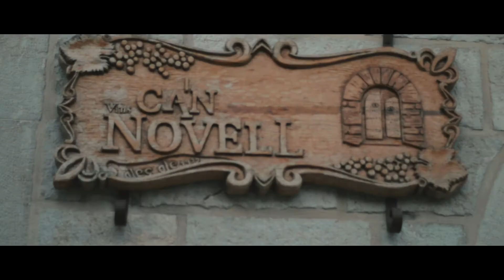Rural Mallorca excursion - with nofrills excursions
A unique experience visiting little-known villages and getting a taste of the real Mallorca on this cultural and interesting day out. A delicious barbecue lunch in a traditional Mallorcan house is included.